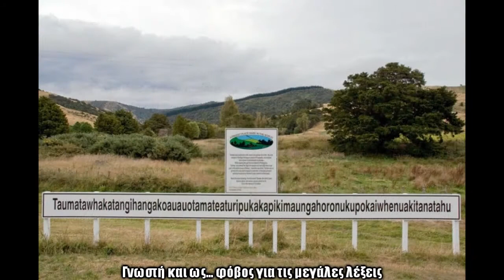Μερικές απο τις πιο περίεργες φοβίες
Γνωρίζατε για την υψοφοβία,την αγοραφοβία και την κλειστοφοβία.Αλλά μάλλον για την φοβοφοβία και μερικές ακόμα απίστευτες φοβίες δεν σας έχει μιλήσει κανείς….μέχρι σήμερα

Twitter.com/Nikswatchlistgr